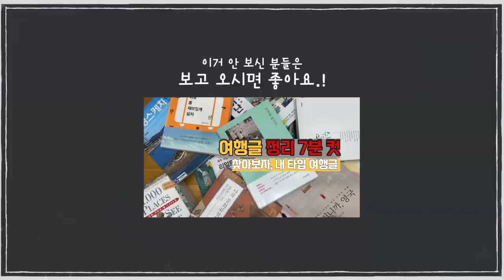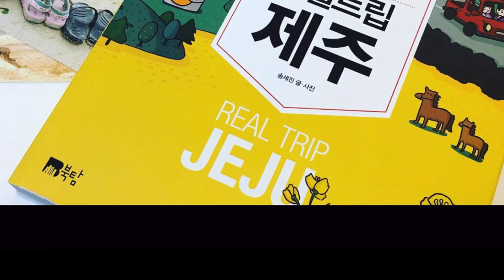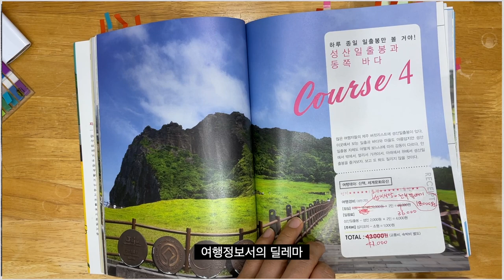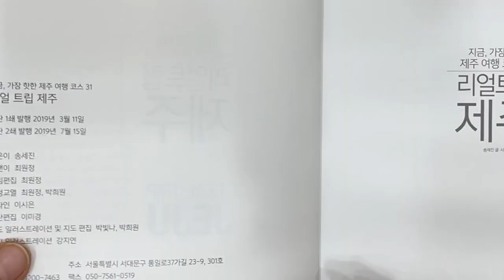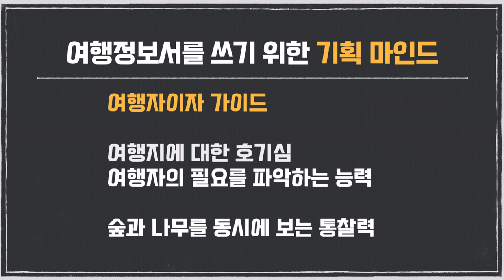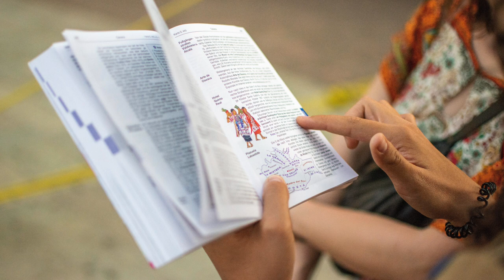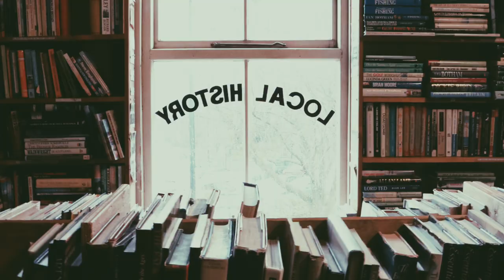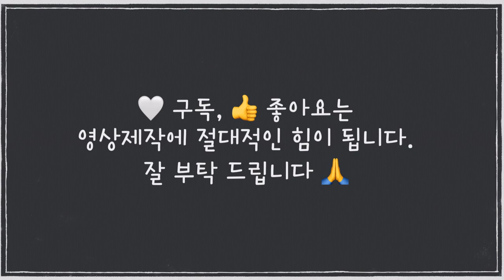여행정보서 알면 여행작가 각 나온다 - 이 영상은 시행착오를 줄여 드립니다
여행정보서는 전업 여행작가의 종합세트입니다.
이번 영상에서는 여행정보서의 구성과 이를 위해 필요한 여행작가의 자질을 살펴 보겠습니다.
딱 9분만 참고 시청해 주세요.
'내가 딱인데?' 하는 생각이 들면  고고~ 하는 거고,
보충이 필요하면 앞으로 진행될 글쓰기, 사진 노하우 영상을 기대해 주세요.
이도저도 아니면 다른 여행작가가 되기로 하면 되는 겁니다.

여행정보서에 유통기한이 있을까요?
여행마케팅은 또 왜 알아야 할까요?

그대가 전업 여행작가가 된다면
그 여행은 이전과 같지 아니하리라...

오늘도 즐강하세요!

* '여행글의 종류' 영상 안 보신 분들은 보고 오시면 좋아요.